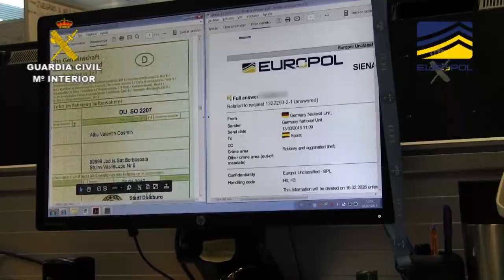2018-07-06_op_ganimedes_uco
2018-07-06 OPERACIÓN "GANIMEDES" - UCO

Desarticuladas varias organizaciones criminales dedicadas al tráfico ilícito de vehículos desde España a Europa y África

- Han sido recuperados 342 vehículos robados en España que se encontraban matriculados ilegalmente en 17 países

- La operación se ha cerrado con 24 personas detenidas en Alemania, Marruecos y España

- Junto a la Guardia Civil han participado policías de Alemania, Polonia, Austria y Marruecos en coordinación de EUROPOL

La Guardia Civil, junto con las policías alemanas de Baden-Württemberg y Frankfurt, la Policía de Polonia, la BKA de Austria y la Gendarmería Real de Marruecos, con la coordinación de EUROPOL, han desarticulado distintas organizaciones criminales internacionales especializadas en el tráfico ilícito de vehículos robados en España y vendidos en varios países europeos y Marruecos.

La operación ha finalizado con la recuperación de 342 vehículos que habían sido robados en España y que estaban matriculados ilegalmente en distintos países, por lo que se ha procedido a la detención de 24 personas en Alemania, Marruecos y España.

Importante cooperación policial internacional

La investigación se inició en 2016 donde tras un exhaustivo y laborioso análisis de los cerca de 70.000 vehículos robados que figuran en España, se pudo constatar que gran parte de ellos habían sido matriculados en varios países de la Unión Europea y en Marruecos.

Gracias a la coordinación de EUROPOL, la Guardia Civil pudo contar con la colaboración de esos países destinatarios de vehículos sustraídos, para realizar de manera conjunta una operación a nivel internacional dirigida a desarticular las posibles organizaciones criminales que se encontrasen detrás de estos hechos.

Marruecos era el país que más vehículos robados en España tenía matriculados en su territorio, concretamente 121, así como 60 en Alemania, 50 en Francia, y así hasta en un total de 17 países.

Al ser España el país donde se han producido los robos referentes a esta operación, la Guardia Civil en sus distintas investigaciones ha obtenido una importante cantidad de información sobre la operativa de las distintas organizaciones criminales que actuaban en nuestro país, pero que vendían los vehículos robados en otros países.

Por ello se tuvieron que crear varios grupos de trabajo con policías europeas en EUROPOL, quien aportó analistas y medios para impulsar y promover la cooperación internacional entre los países afectados.

También con Marruecos la cooperación policial ha sido de gran importancia, ya que el Equipo permanente que se dedica a cooperar y colaborar entre la Gerdarmeria Real Marroqui y la Guardia Civil, ha permitido explotar con éxito toda la información disponible.

Esta operación ha sido desarrollada por el Grupo de Delincuencia Organizada del Automóvil de la Unidad Central Operativa (UCO) de la Guardia Civil, la policía alemana de Baden-Württemberg, la policía de Austria y de Polonia así como la Gendarmería Real Marroquí, y ha contado con la coordinación de EUROPOL.